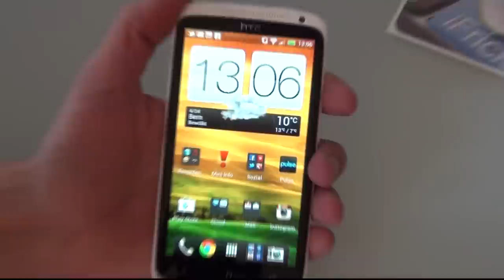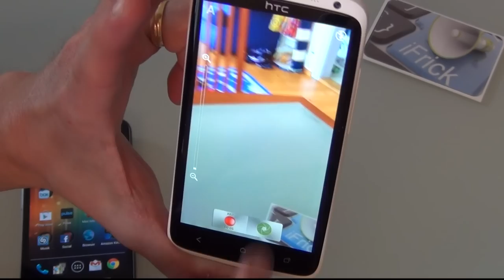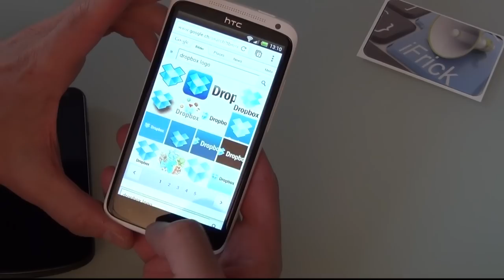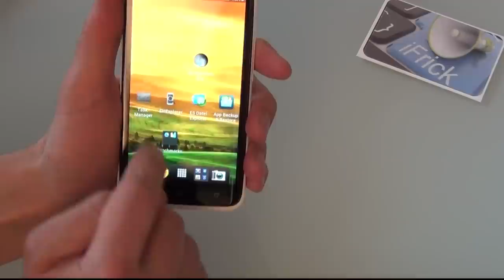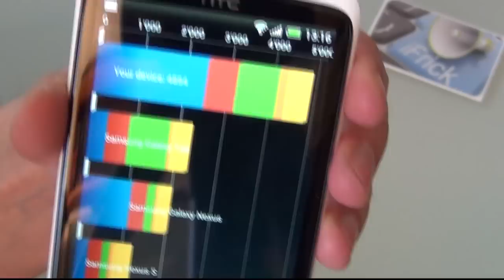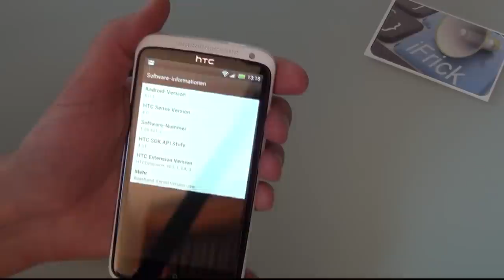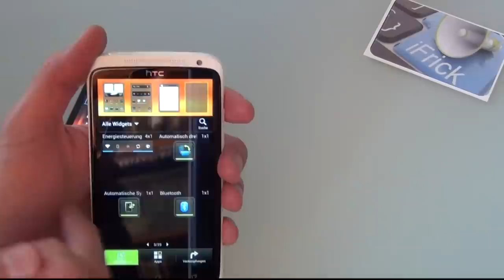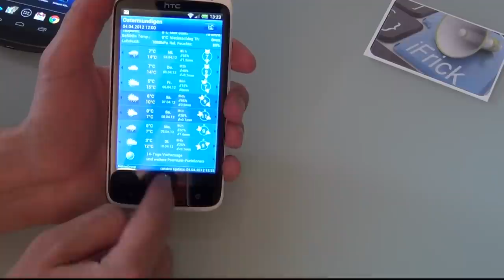Test HTC One X & Vergleich mit Galaxy Nexus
Das HTC One X ist das neue Top Smartphone in der Android Oberliga. Ausführlicher Test des HTC One X. Vergleich mit dem Galaxy Nexus. Vergleich Android 4 auf dem HTC mit Sense 4.0 und Android 4.0.4 auf dem Galaxy Nexus